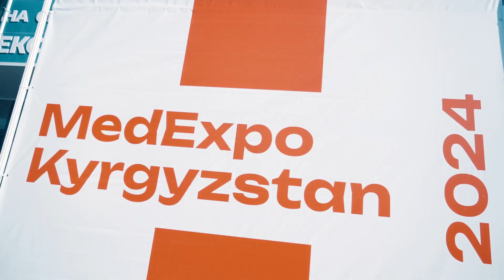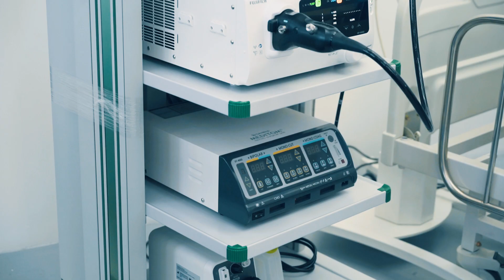Выставка здравоохранения в КР MedExpo-2024